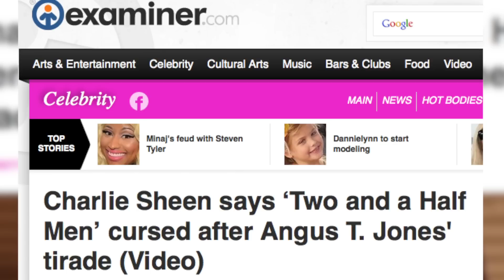Rainn Wilson of The Office Parodies Angus T. Jones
Angus T. Jones of "Two and a Half Men" recently released a video bashing the show that made him famous, and Rainn Wilson did a parody, as a way to promote the final season of "The Office." Gillian Pensavalle has the comparison.